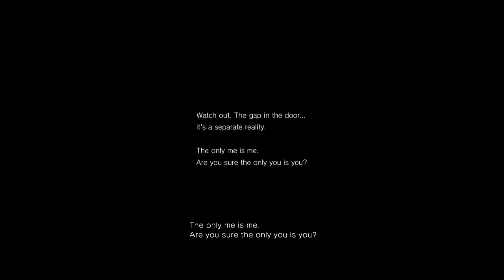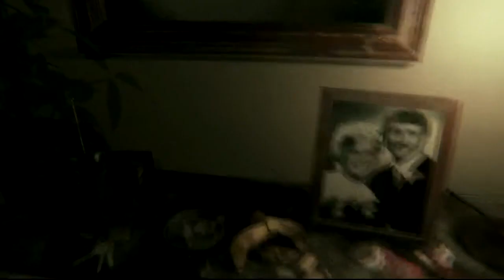NP.T. 1 - Pretty Terrifying - Not The Panthers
In this new series, the NTP crew and special guest Nick take on P.T., the terrifying game by Hideo Kojima and Guillermo del Toro. It's scary...